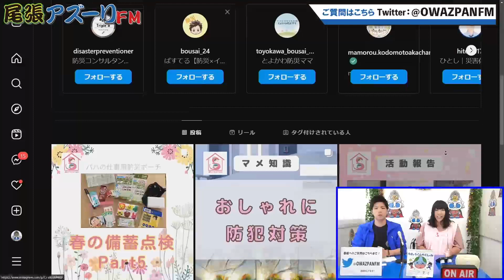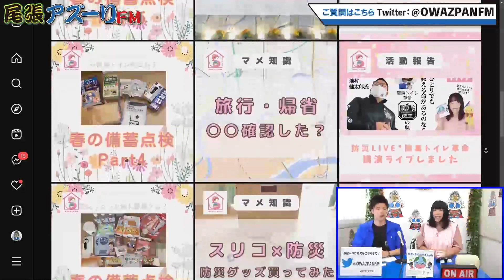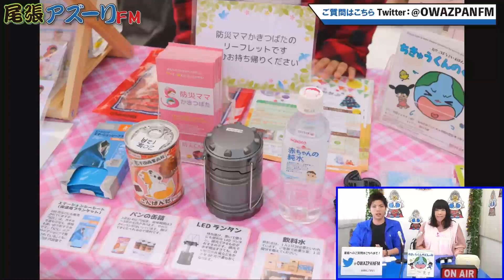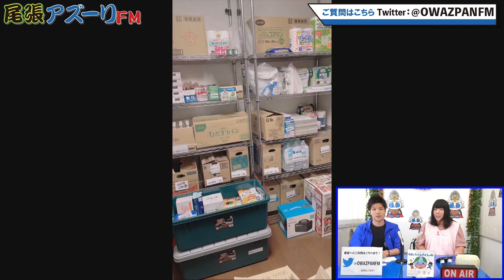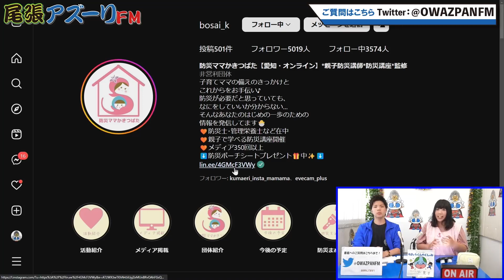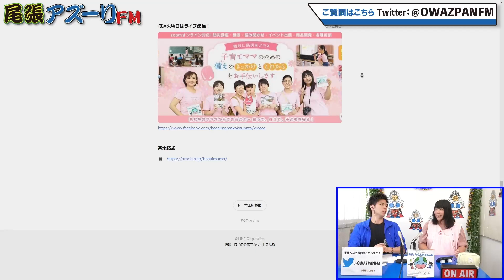2023年05月18日配信 近隣さんいらっしゃ〜い❣️ MC：KZ8（かずや）ゲスト：高木 香津恵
MC：KZ8（かずや）
ゲスト：高木 香津恵